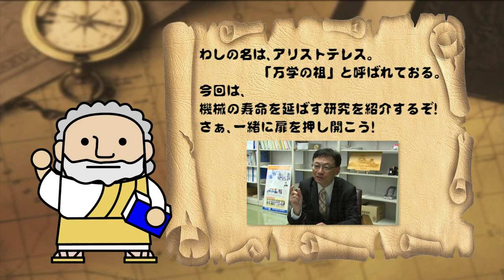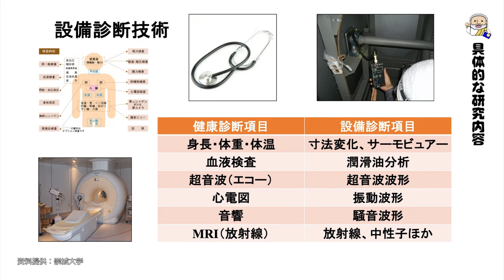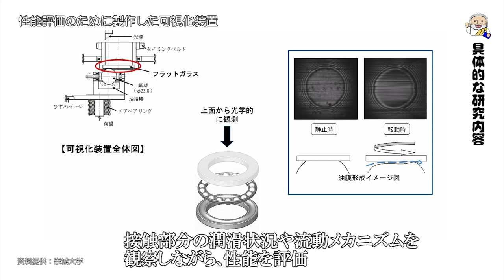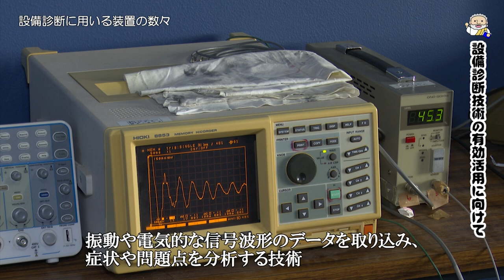機械工学科 里永先生 【J:COM「フィロソフィアの扉」】56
第56回放送は 工学部 機械工学科 の里永憲昭教授が登場！（2022年5月放送）
機械の寿命を延ばす研究を紹介します。